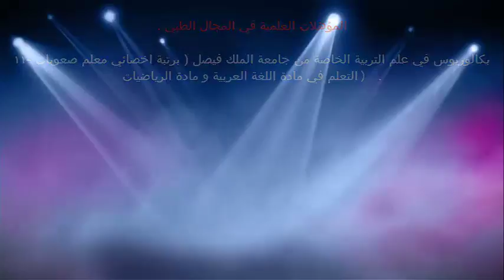نصيحة بخصوص الأطفال الصغار / الدكتور د.خالد بن سعود الحليبي اخصائي الطب الوقائي للأمراض